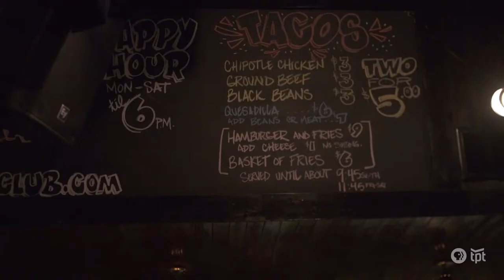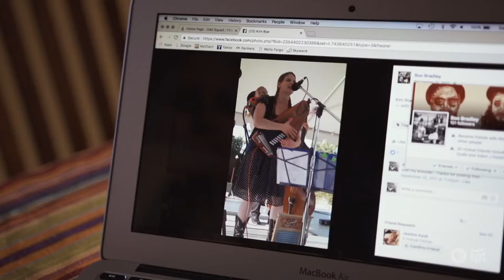The Roe Family Singers | Live Performance | Lowertown Line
Old-time Hillbilly band The Roe Family Singers perform live at TPT studios in Lowertown St. Paul. The band recalls their origin story, their fondness for circus instruments, and the economics of being modern day musicians.